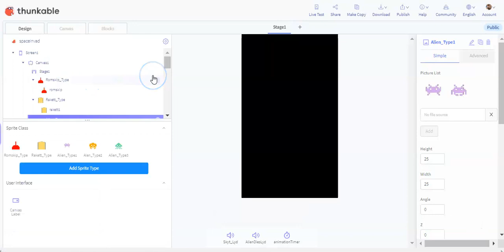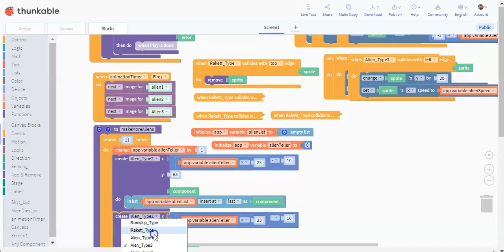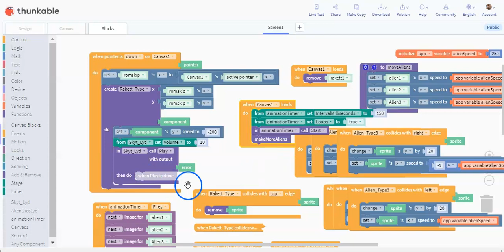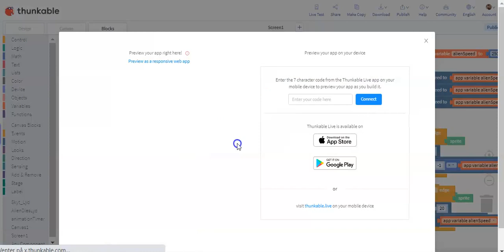09 Massevis av aliens